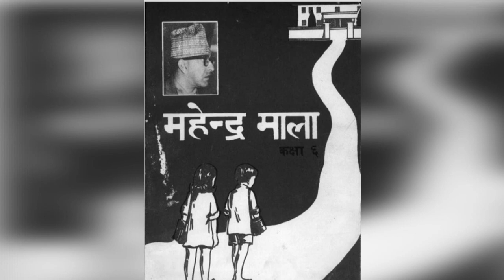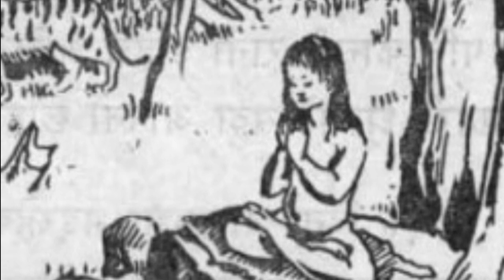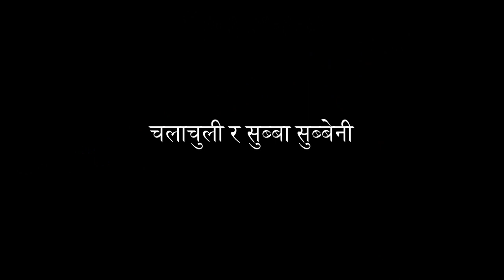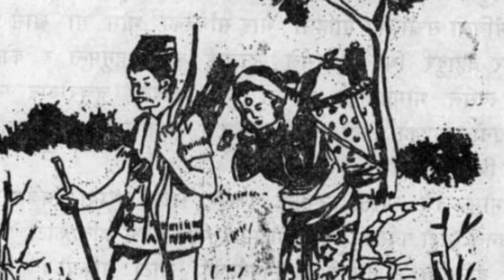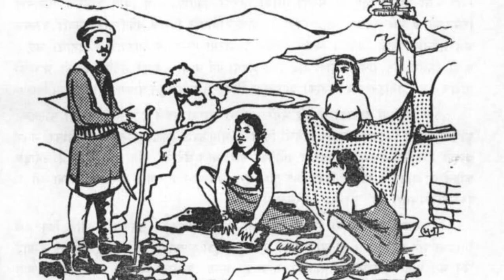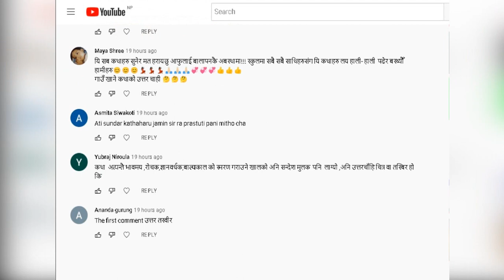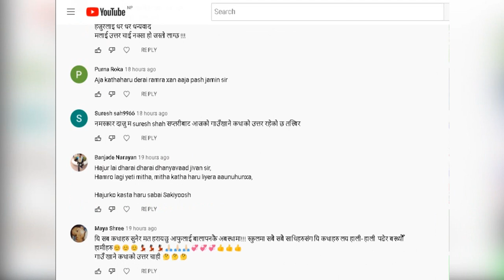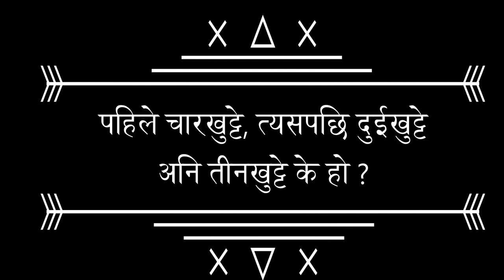Story Of Mahendra Mala Class 6 | महेन्द्रमाला कक्षा ६ का सबै कथाहरु | nepalikatha | Folk & Mythical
Nepali Katha Title: Story Of Mahendra Mala Class 6 | महेन्द्रमाला कक्षा ६ का सबै कथाहरु | nepalikatha | Folk & Mythical Story

STORY LIST
00:55 - ध्रुब तारा
04:57 - चलाचुली र सुब्बा सुब्बेनी
08:41 - नेपालकी एउटी छोरी
11:30 - लोभी मान्छे
16:06 - दूधको मानितो

-Jamin Rai